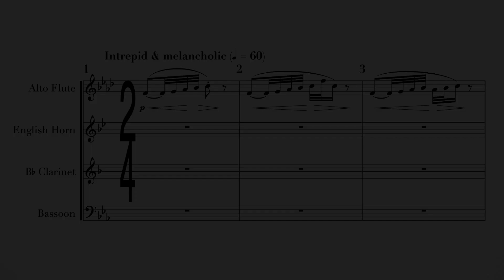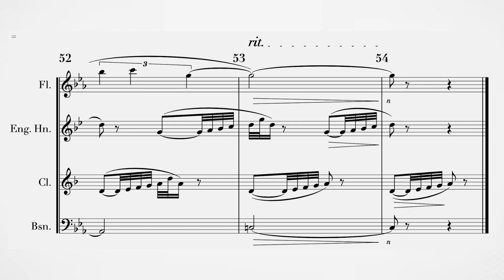Daniel Osiewala - LAS LÍNEAS DE LA MANO (for woodwind quartet)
“Las líneas de la mano”, for wind quartet. Based on the homonymous short story by writer Julio Cortázar.

From a letter thrown on the table a line comes which runs across the pine plank and descends by one of the legs. Just watch, and you see that the line continues across the parquet floor, climbs the wall and enters a reproduction of a Boucher painting, sketches the shoulder of a woman reclining on a divan, and finally gets out of the room via the roof and climbs down the chain of lightning rods to the street. Here it is difficult to follow it because of the transit system, but by close attention you can catch it climbing the wheel of a bus parked at the corner, which carries it as far as the docks. It gets off there down the seam on the shiny nylon stocking of the blondest passenger, enters the hostile territory of the customs sheds, leaps and squirms and zigzags its way to the largest dock, and there (but it's difficult to see, only the rats follow it to clamber aboard) it climbs onto the ship with the engines rumbling, crosses the planks of the first-class deck, clears the major hatch with difficulty, and in a cabin where an unhappy man is drinking cognac, and hears the parting whistle, it climbs the trouser seam, across the knitted vest, slips back to the elbow, and with a final push finds shelter in the palm of the right hand, which is just beginning to close around the butt of a revolver.

The Lines of the Hand, Julio Cortázar

*MUSICIANS*

Flute: Nuria Ferrero
English Horn: Emilio Castello
Clarinet: David Romero
Bassoon: Chimo